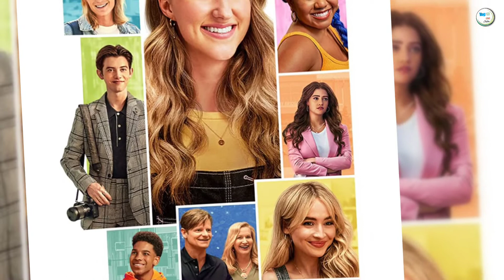Recent 5 Tamil Dubbed Movies | New Hollywood Movies in tamil dubbed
This video contains a top 5 recent tamildubbed hollywood movies. This selection based on the IMDB rating.